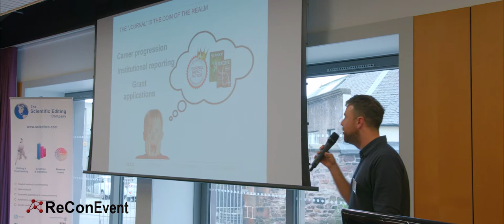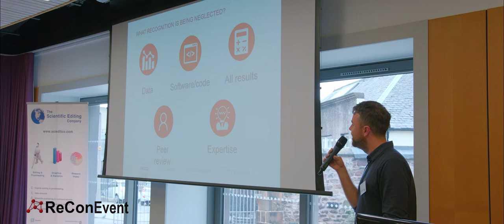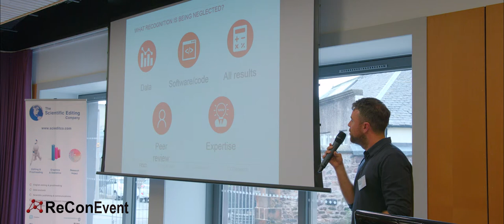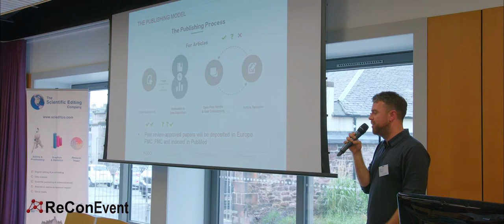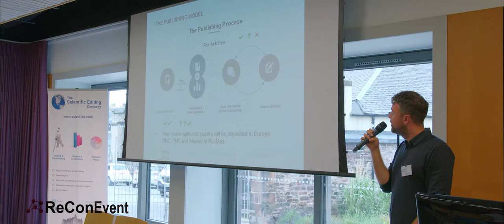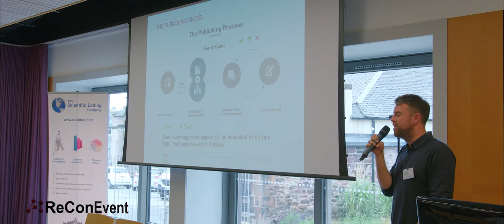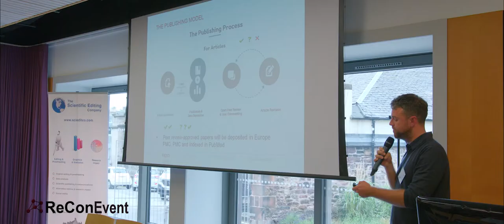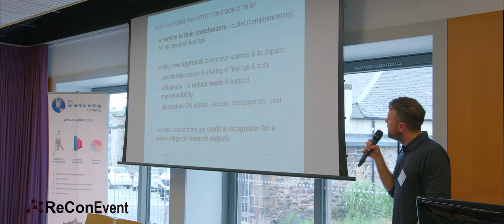Michael Markie: Publisher for F1000 Platforms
Getting recognition for all your research outputs

The ways in which early career researchers are currently evaluated typically ignores much of the valuable activity they undertake, for which they do not receive credit.   At F1000, we are working to change this by partnering with major research funders and institutions (e.g. Wellcome, Gates Foundation) to provide platforms to capture a much broader range of activities and delineate more clearly the contributions of each individual. This includes enabling publication of all types of research outputs, from posters, to small pieces of data & code, to negative/null results, all the way to full narrative research articles. We are also developing new approaches to enable the quality, reach and impact of that work to be captured at the level of the output, independent from the venue of publication, using CRediT to recognise individual researcher contributions.

Open Peer Review enables the contribution of referees to scientific review and discussion to be captured, with referee names published alongside the review, identified as principal or co-referee together with information on their specific area of expertise. By getting the funders on board, we hope to break the hegemony of the traditional STM publishers, change the way science is communicated, and ultimately enable researchers to receive recognition for all their work.